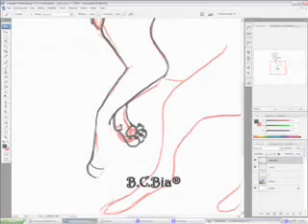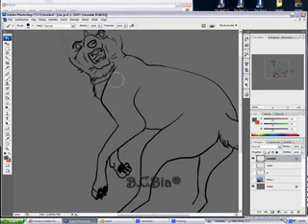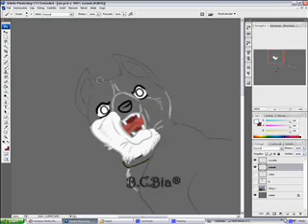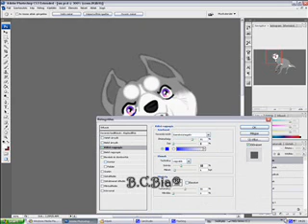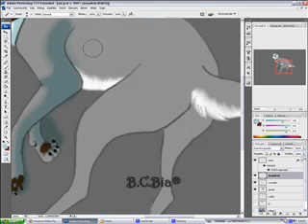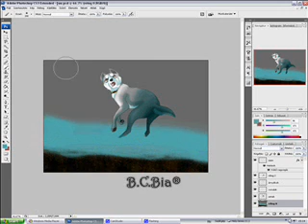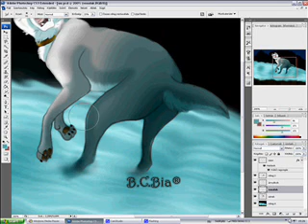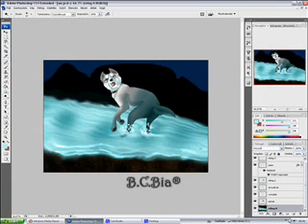Ginga: Nagareboshi Gin speed paint - Gin's first hunt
1 DAY, 100 WATCH, thank you guys *** ^^ !!!
my new draw, ENJOY, rate and comemtns please!